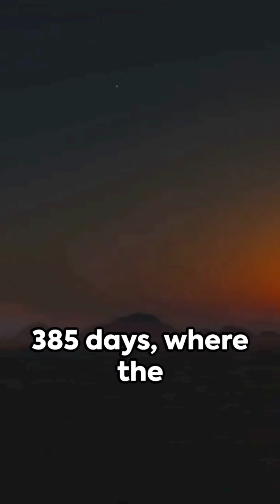HABITABLE Planets:Earth Vs Super earth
Kepler-452b: The Habitable Exoplanet
@TheUnusualGuyz @Cosmosapiens@NASA  @SpaceVideosHD  @thebst6408  @planets facts @cosmicxdd